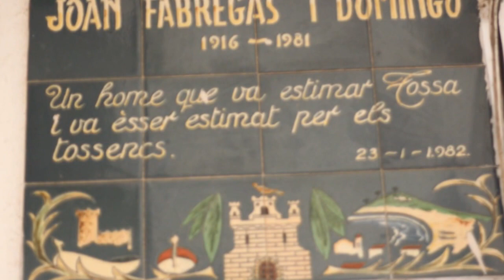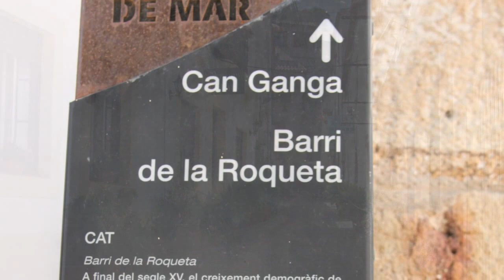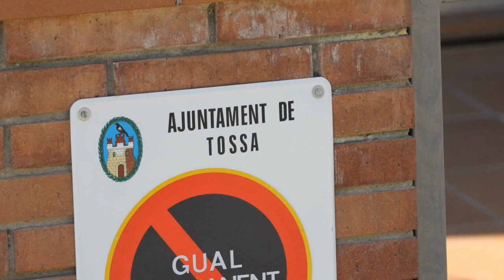Detalles de Tossa de Mar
Tossa de Mar, también llamado Tossa, es un municipio español perteneciente a la provincia de Gerona, Cataluña. Está situado en la comarca de la Selva, y su ubicación en la Costa Brava hace que sea un destino turístico importante. Contaba con 5.976 habitantes según el censo del INE de 2010.